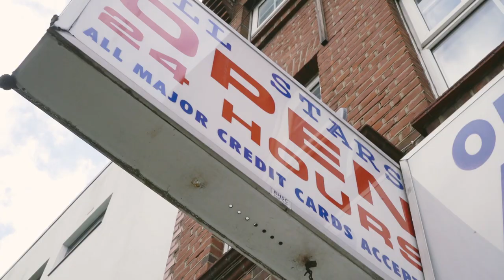Hhunna - Rank Up (Music Video)